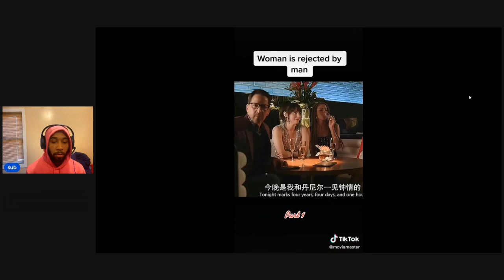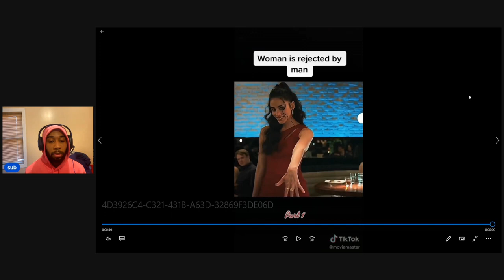When Women Get Rejected and Humbled